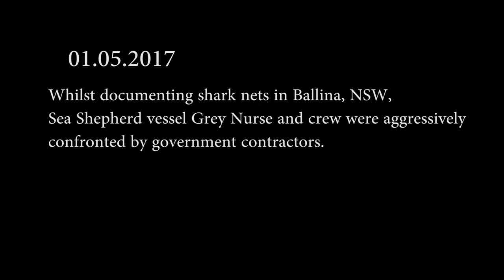Operation Apex Harmony: Crew Aggressively Approached by DPI Subcontractor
On 1st May, Sea Shepherd's Apex Harmony crew had divers at the Seven Mile Beach shark net at Lennox Head. Well after the dive flag was displayed from the Sea Shepherd small boat Grey Nurse, the boat of the Ballina shark meshing contractor, Wahoo approached aggressively to about 10m from the divers. As Wahoo went passed, she then turned towards us again, our divers descended and Wahoo proceeded to drive along the nets directly over our divers.

The Alpha dive flag has special meaning in maritime circles - it sets up a 60m safety zone to protect divers. Aggressively encroaching on that area is a serious matter that endangers the lives of divers. Wahoo approached not to perform any work on the shark net but to intimidate our crew.

Apex Harmony will continue to patrol these nets recording and documenting both the devastation to marine life that is occurring and the behaviour of those tasked with managing the trial nets. Of particular concern to us is that there may be a real chance that these will remain in these waters as the humpback whales begin to migrate north through these waters presenting a real risk of entanglement.